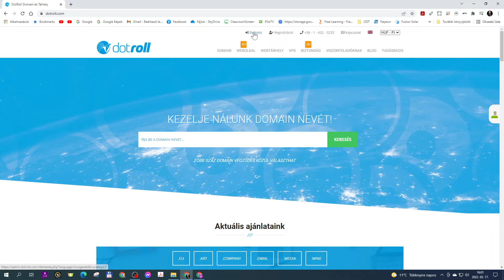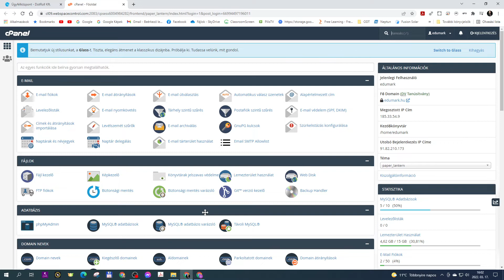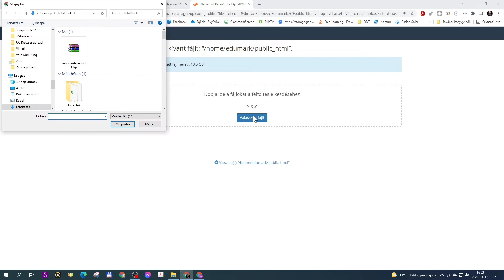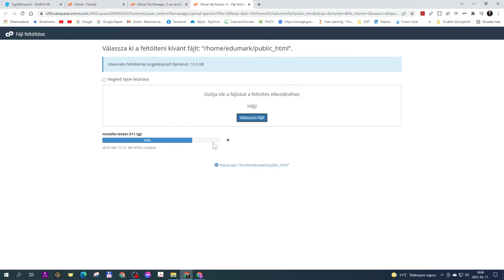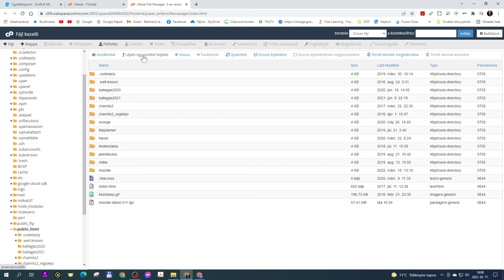06 Moodle feltöltése és kicsomagolása fizetős tárhelyen